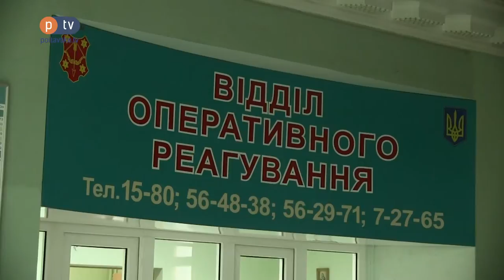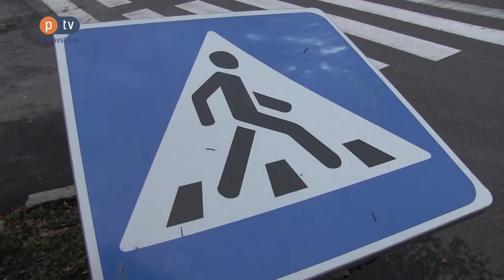Знакопад: на центральному кільці міста зник дорожній знак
На кільці міста майже два тижні лежав дорожній знак "Пішохідний перехід". Із випадінням снігу взагалі могла виникнути аварійна ситуація. Після звернення "Полтавського ТБ" знак таки відновили.

На одному із пішохідних переходів, який знаходиться на кільці навколо Корпусного парку, вже близько двох тижнів лежить знак "Пішохідний перехід". Діла до нього немає нікому, а полтавці між тим вже вважають його недійсним.

"Недійсний. Так само, як і людина: якщо лежить, значить, померла", – сумнівається в дієвості знака полтавець Володимир, який щойно перейшов дорогу, та на знак спершу і зовсім не звернув уваги.

"Ні, він недійсний. Не діє – його ж не видно", – коментує ситуацію полтавець Антон Булюбаш та заявляє, що знак в такому стані знаходиться більше тижня.

Проблема ця – непоодинока: за словами поліціянтів, у місті не вистачає більше тисячі дорожніх знаків. Установлювати їх має управління житлово-комунального господарства, але там відповідає нам лише диспетчер.

"Добре, я зрозуміла. Я спробую чимось допомогти. Я не знаю – я можу лише переказати", – обіцяє повідомити про проблему диспетчер управління житлово-комунального господарства.

На цьому переході лишилася розмітка: це все ж є головним вказівником для водіїв, вважають у поліції.

"Якщо знака взагалі не видно, навіть це не є причиною говорити про те, що там немає пішохідного переходу – адже там є "зебра". "Зебра" там – величезна розмітка. Ніхто не має права ігнорувати це", – коментує ситуацію прес-офіцер патрульної поліції Полтави Наталія Ширіпова.

Однак як діяти, коли зниклий або пошкоджений знак – єдиний засіб впорядкування руху? Інструктор автошколи Віталій Гарагуля зазначає: за відсутності будь-яких знаків водій має право ігнорувати місце потенційного пішохідного переходу.

“Водій повинен керувататися правилами, діяти в залежності від існуючої розмітки, яку він бачить. З іншого боку, пішоходи знають, що там є пішохідний перехід – вони будуть іти "накатаною доріжкою”. Це – конфлікт між водіями та пішоходами. Водій же не бачить, що тут пішоходний перехід. Він нічим не попереджений", – коментує ситуацію автоінструктор Віталій Гарагуля.

Виходить – водій не може відреагувати на те, чого немає. Та у разі ДТП правомірність дій необхідно буде доводити у судовому порядку. Якщо ж випаде сніг – розмітки видно не буде взагалі. Виходить, пішоходи опиняються в зоні ризику, переходячи дорогу там, де мають на це право. Певно, враховуючи цю небезпеку, знак все ж відновили надвечір наступного дня. Однак скільки ще таких відсутніх знаків по місту?